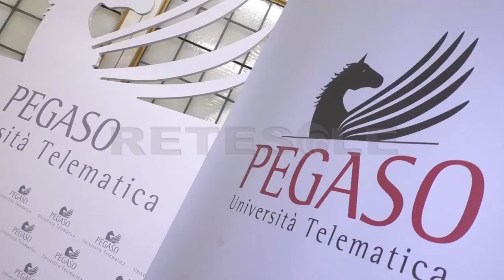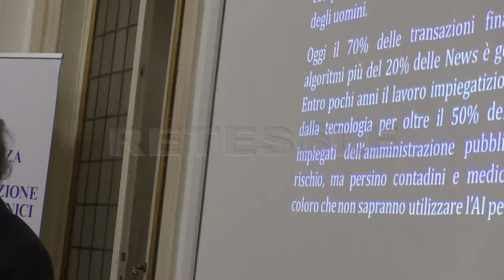RETESOLE TG LAZIO Intelligenza artificiale, società e lavoro: a Unipegaso lecture di Mario Rasetti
Una rivoluzione che già stiamo vivendo, in grado di produrre nuovi servizi e comodità, ma che porta con sé anche il rischio di conseguenze drammatiche, che non tutti sanno riconoscere.
É lo scenario tracciato nel corso di un convegno organizzato da Class Academy in collaborazione con l'Università Telematica Pegaso e che fin dal titolo pone una domanda che ha dell'inquietante: “L'Intelligenza artificiale è come l'invenzione dei telai meccanici nel 1700?”
L'impatto dei mutamenti tecnologici in termini di occupazione e quindi di possibili stravolgimenti sociali ha fatto da sfondo alla lecture di uno dei più grandi fisici della nostra epoca, il professor Mario Rasetti.
Alle scienze il compito di stendere le carte in tavola. Alla politica quello di scegliere la direzione da prendere. Ma nell'aula magna di Palazzo Bonadies Lancellotti non hanno certo fatto a meno di risuonare i moniti a ripensare radicalmente il modello socio-economico dominante.